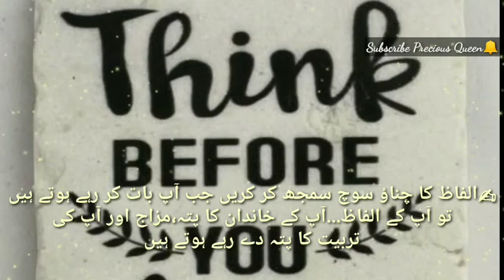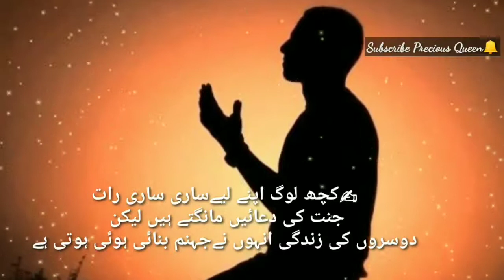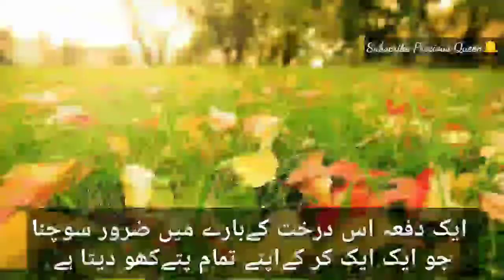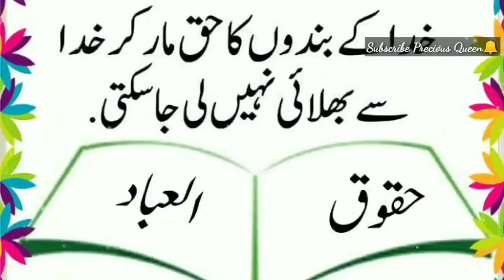Aqwal -e-Zaree status اقوال زریں 2019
Aqwal -e-Zaree اقوال زریں 2019
✍درخت پر
اوقات سے زیادہ پھل لگ جائیں
تو اس کی ڈالیاں
ٹوٹنا شروع ہو جاتی ہیں

✍🏻انسان کو اوقات سے زیادہ مل جائے
تو وہ رشتوں کو توڑنا شروع کر دیتا ہے
انجام آہستہ آہستہ
درخت اپنے پھل سے محروم ہو جاتا ہے

✍الفاظ کا چناؤ
سوچ سمجھ کر کریں جب آپ بات کر رہے ہوتے ہیں
تو آپ کے الفاظ...
آپ کے خاندان کا پتہ،مزاج اور آپ کی
تربیت کا پتہ دے رہے ہوتے ہیں

✍بچہ بڑا ہو کرسمجھ جاتا ہے
کہ ابا کی پابندیاں ٹھیک ہی تھیں

اور بندہ مرنے کے بعد سمجھ جائے گا
کہ اس کے رب کی پابندیاں ٹھیک تھیں

✍زندگی
کوئی چائے کا کپ تھوڑی ہوتی ہے
کہ ایک چمچہ شکر ملا کر
ذائقے کی تلخی کودور کر دیا جائے

زندگی کو تو
عمر کے آخری لمحے تک
گھونٹ گھونٹ پینا پڑتا ہے
چاہے تلخی کتنی زیادہ کیوں نہ
ہو جائے

✍تہجد پڑھتے ہیں
مگر اپنے بھائی
سے بول چال نہیں رکھتے
ہر نیک کام کرتے ہیں مگر غیبت
نہیں چھوڑتے
اپنی نیکیاں ایسی تھیلی میں جمع نہ کریں
جس میں سوراخ ہو

✍اگر تمہیں
ایک دوسرے کےاعمال کا پتہ
چل جائے
تو تم ایک دوسرے کو
دفن بھی نہ کرو
اللہ نے
تمہارے عیب چھپا رکھے ہیں
اس پر شکر ادا کرو
اور دوسروں کے عیبوں کو بھی چھپانے کی عادت ڈالو
کیونکہ برائیاں آپ میں بھی ہیں اور زبانیں دوسروں کے پاس بھی ہیں

✍کچھ لوگ اپنے لئیے
ساری ساری رات
جنت کی دعائیں مانگتے ہیں
لیکن دوسروں کی
زندگی انہوں نےجہنم بنائی
ہوئی ہوتی ہے

✍ہم کسی کے
دل میں جھانک نہیں سکتے
یہ جان نہیں سکتے
کہ کون ہمارے ساتھ کتنا مخلص ہے
لیکن وقت اور روئیے جلد ہی یہ
احساس دلا دیتے ہیں

✍اپنی طرف سے
بھرپور کوشش کیجئیے سخت محنت کیجئیے
طریقہ صحیح اور جائز
اختیار کیجئیے دعا کیجئیے پر امید رہئیے
اور نتیجہ
اللہ تعالی پر چھوڑ دیجئیے

✍زبان دراز لوگوں سے
ڈرنے کا کوئی فائدہ نہیں
وہ تو شور ڈال کراپنی بھڑاس
نکال لیتے ہیں لیکن ڈرو
ان لوگوں سے
جو سہہ جاتے ہیں کیونکہ وہ معاملہ
اللہ کے سپرد کر دیتے ہیں
جہاں ناانصافی کی گنجائش نہیں ہوتی
وہاں دیر ہے
اندھیر کبھی نہیں

✍اگر آپ
سوچ رہے ہیں کہ.
ہر چیز آپ کے ہاتھوں سے
نکل رہی ہے اور حالات
آپ کے موافق نہیں ہیں
تو ایک دفعہ
اس درخت کے
بارے میں ضرور سوچنا
جو ایک ایک کر کےاپنے تمام پتے
کھو دیتا ہے
لیکن پھر بھی
کھڑا رہتا ہے
اس امید پر کہ...
بہار کے دن آئیں گے

✍کوئی یہ کیسے سوچ سکتا ہے
 کہ حساب نہیں ہوگا
کہ وہ بخشا جائے گا
یاد رہے
حساب دینا ہوگا
ایک ایک آہ کا،
آنسو کا،
تڑپ کا،
بے حسی کا
اور بے رحمی کا
حقوق اللہ کے بعد
حقوق العباد کا معاملہ
بھی بہت سخت ہے
*افسوس*!کچھ نہیں...
سبھی لوگ
یہ بات
بھلائے بیٹھے ہیں